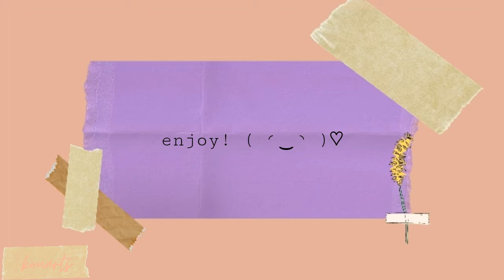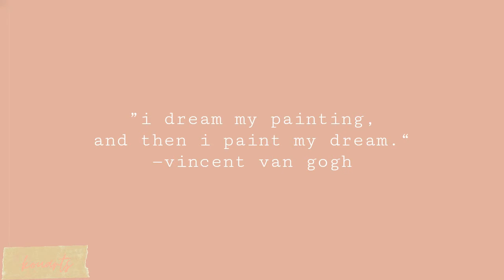14.) beach sunset // easy watercolor painting for beginners ☁️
hi! in this video, i painted an easy to follow beach sunset scenery. this is totally easy for beginners. if you find this video helpful and entertaining, a like and subscribe is appreciated! thank for watching! 😗

sunset by jarico